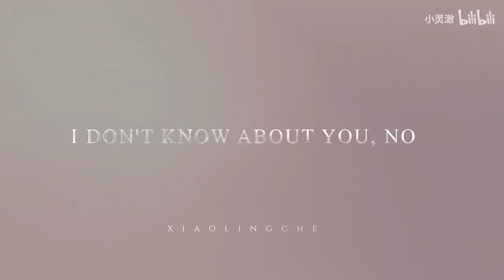𝐃𝐎𝐔𝐁𝐋𝐄 AMV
𝐃𝐎𝐔𝐁𝐋𝐄 AMV // Hope you enjoy!!!
🎵 Song: Future Royalty - The Best